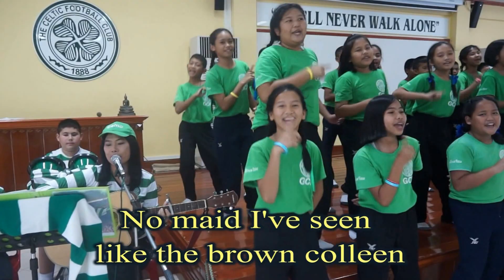Star of the County Down, by the Thai Tims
Read the inspiring story of the Thai Tims at this